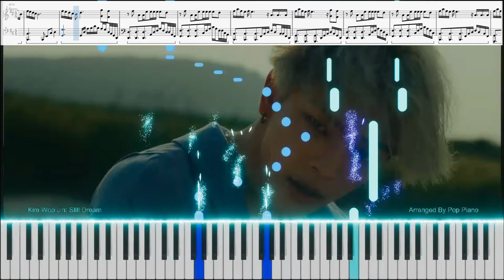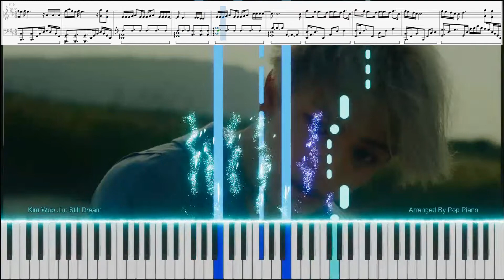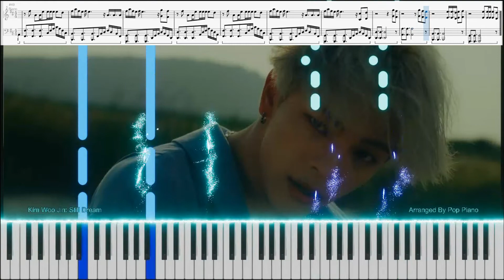Kim Woo Jin (김우진) Still Dream PIANO TUTORIAL (피아노 튜토리얼)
Hi everyone, I hope you enjoy the piano cover for Still Dream by Kim Woo Jin!
안녕하세요 여러분, 김우진의 Still Dream 피아노 커버를 즐기시기 바랍니다!
Hola a todos, ¡espero que disfruten la portada para piano de Still Dream de Kim Woo Jin!

and for bonus content (beginner and advanced versions, mp3 download, SoundCloud upload etc)

에서 가능하면 저를 지원하십시오.
보너스 콘텐츠 (초급 및 고급 버전, mp3 다운로드, 사운드 클라우드 업로드 등)

y para contenido adicional (versiones para principiantes y avanzados, descarga de mp3, carga de soundcloud, etc.)
Esto es completamente voluntario.
Por favor disculpe cualquier error que usé un traductor para español

Instrumental
Cover
Piano
Official
MV
Tutorial
Collection
Album
Kpop